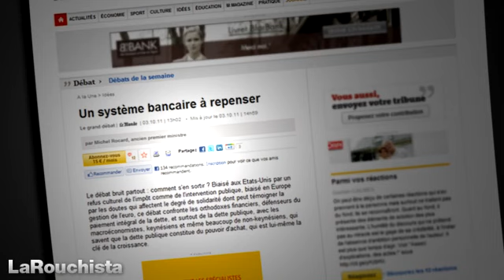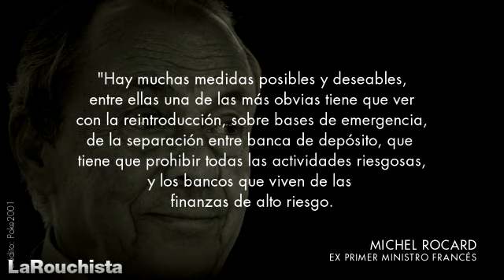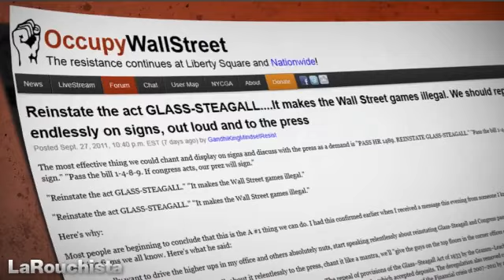Los indignados de la globalización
El pueblo estadounidense se sumó a la revolución mundial en marcha, cuando decidieron unirse bajo la consigna de "Ocupar Wall Street", y demás distritos financieros exigiendo la ley Glass-Steagall. Esto desde el punto de vista de la idea del Sistema de Crédito que desarrolló LaRouche, cobra un peso histórico distinto.
Por otro lado, Argentina demuestra su liderazgo regional al inaugurar la central nuclear Atucha II y un Polo Científico-Tecnológico.